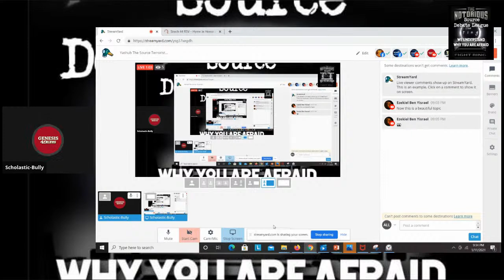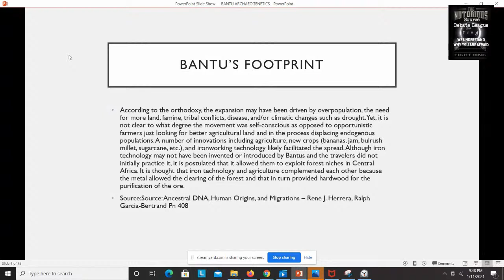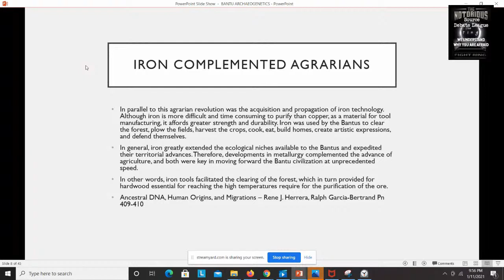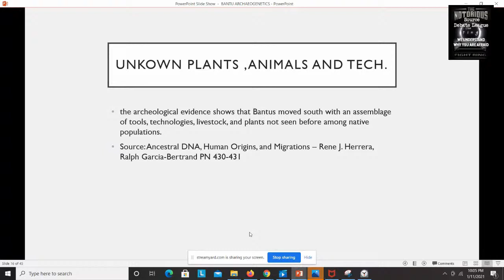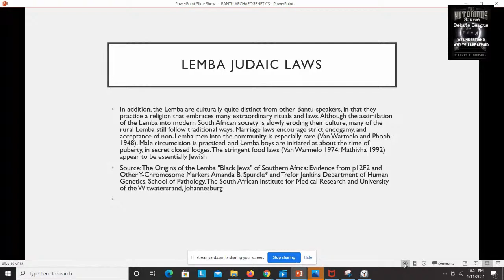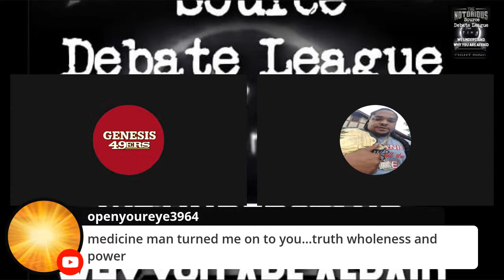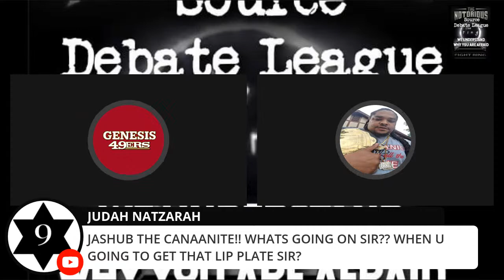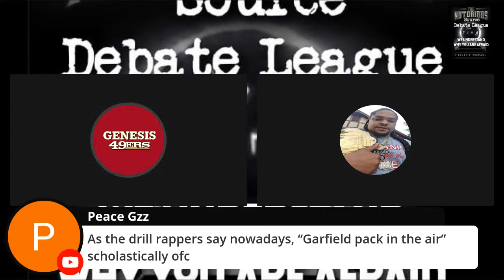Yashub The Source Terrorist presents: The Bantu Expansion